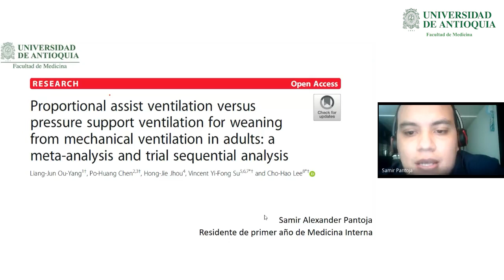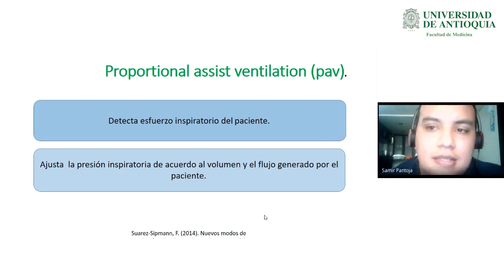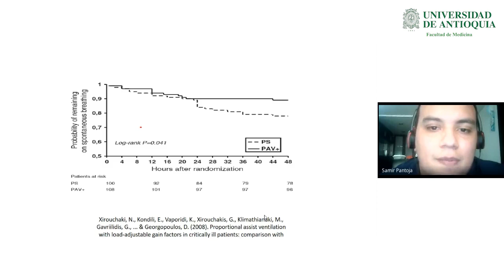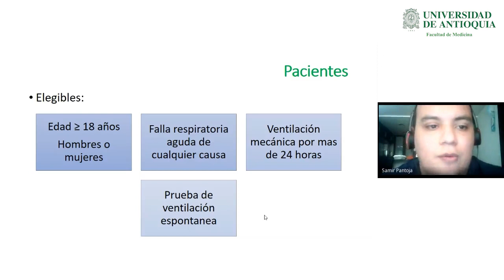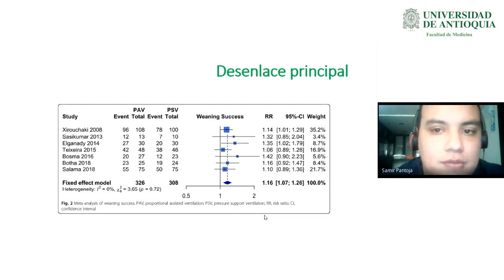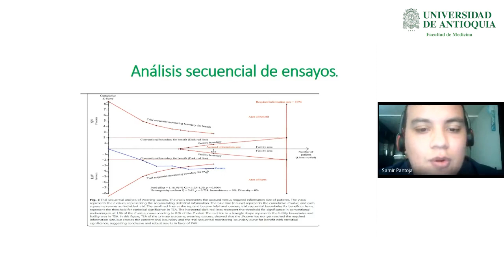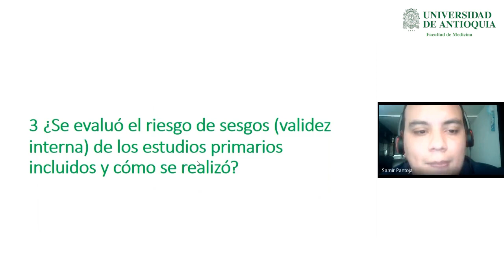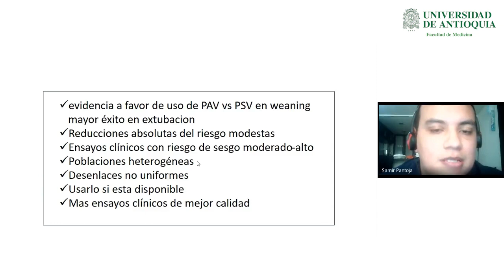Club de Revistas: Proportional Assist Ventilation VS Pressure Support Ventilation - Dr Samir Pantoja